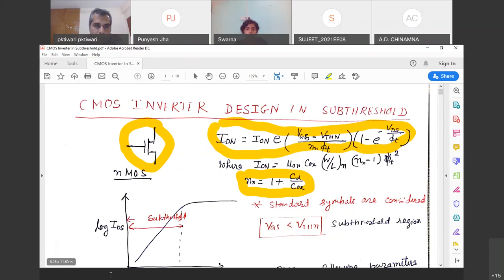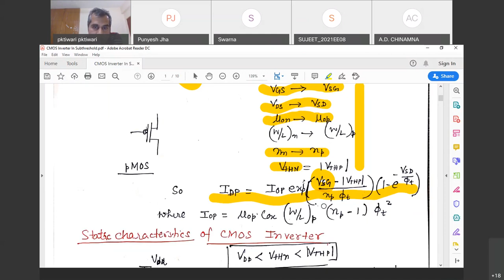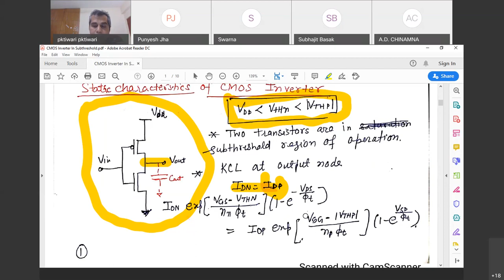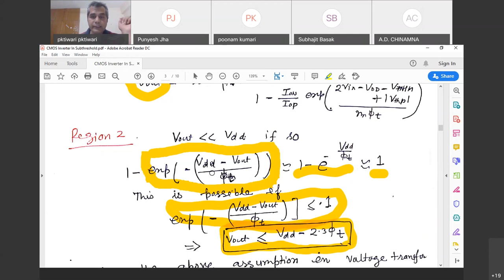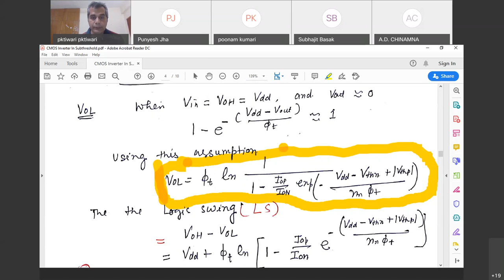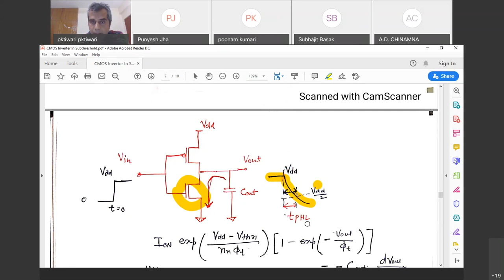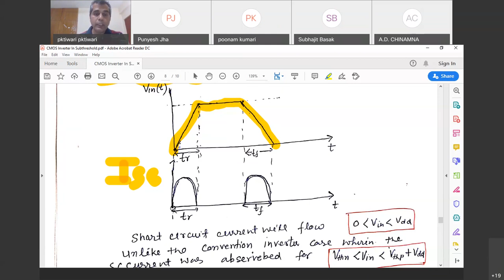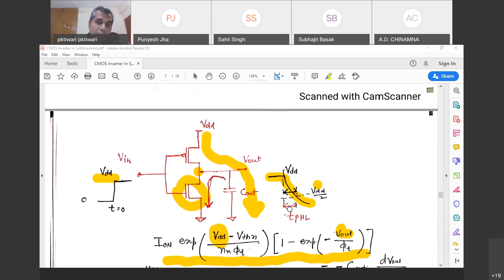CMOS Inverter Design In Subthreshold